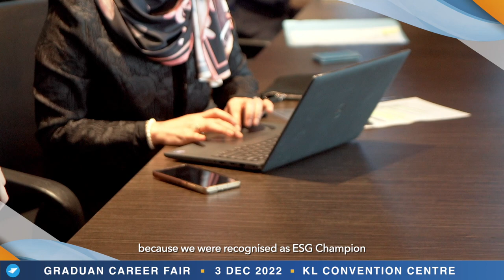Vote for KWAP as Malaysia's Most Preferred Employer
KWAP provides opportunities for individuals to contribute towards the revolution of Malaysia’s retirement landscape, and the growth of the nation’s pension fund industry.

Vote for KWAP as Malaysia's Most Preferred Employer and meet them at GRADUAN Career Fair on 3 December 2022 at Kuala Lumpur Convention Centre 📆🎉

Head over to brand-awards.graduan.com to cast your vote now 🗳️